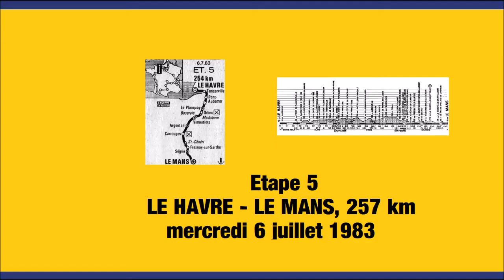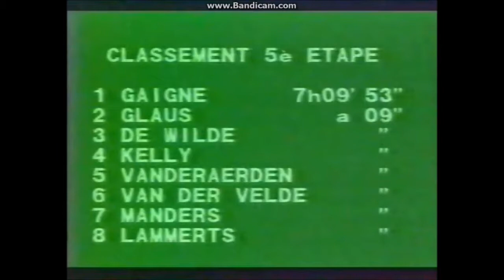Tour de France 1983 - Etape 5 - Dominique Gaigne en finisseur